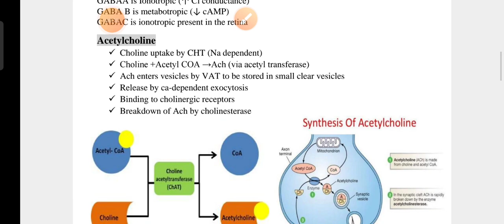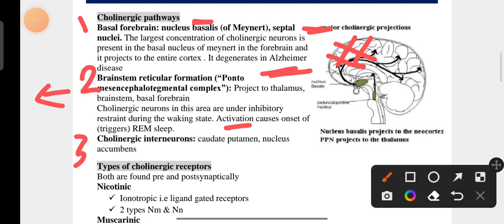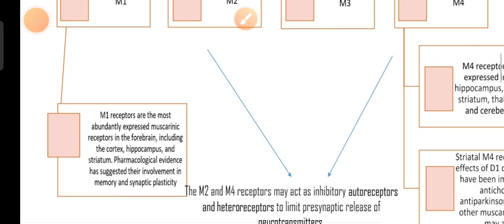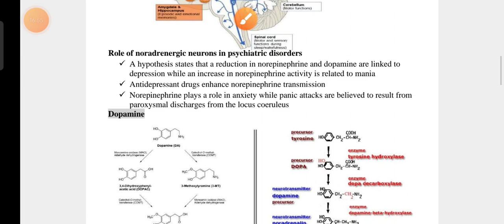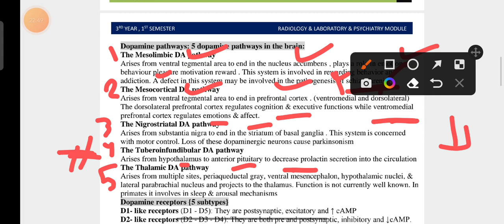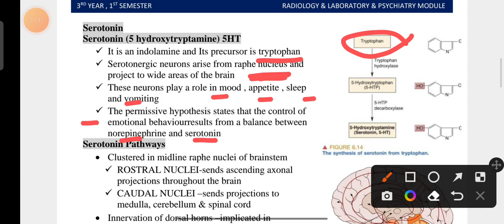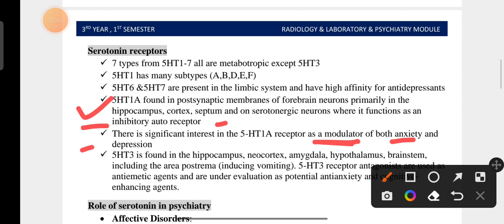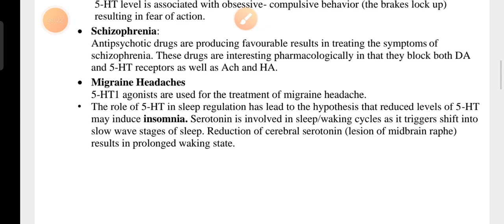L8_ Part 2_ Neurotransmitter and psychiatric diseases